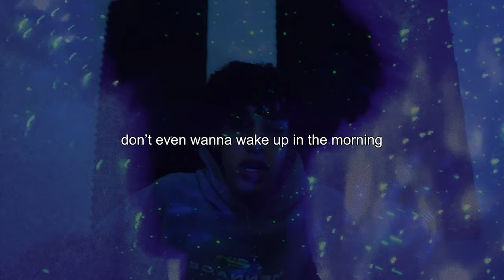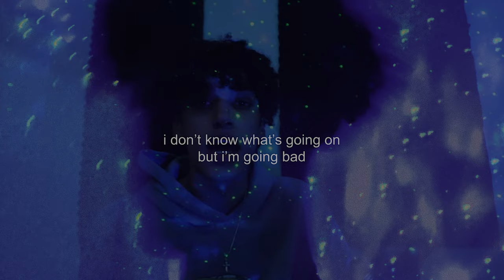Vxlious - Criminal Minds (Official Lyrics Video)